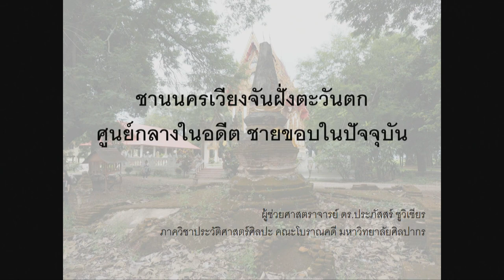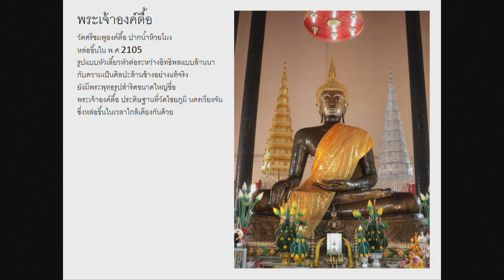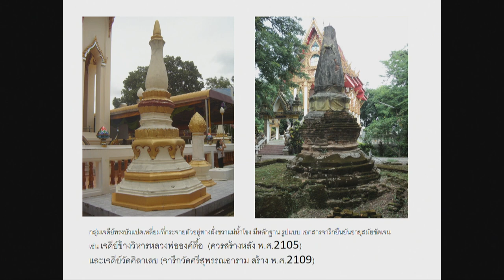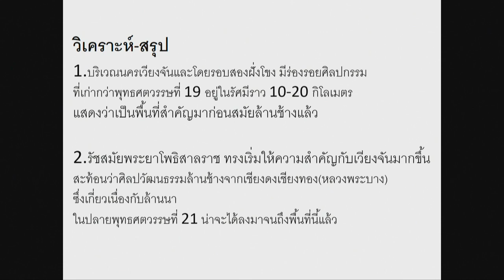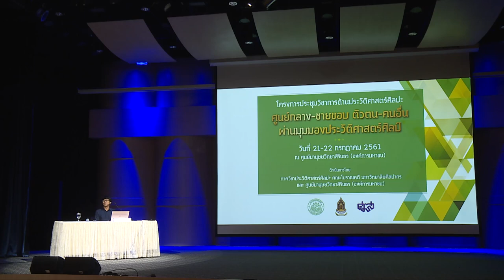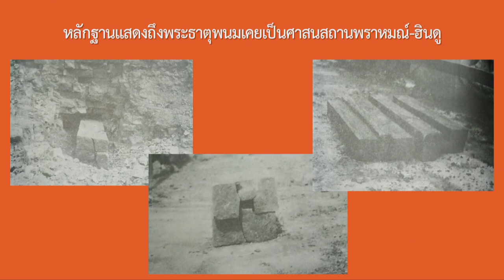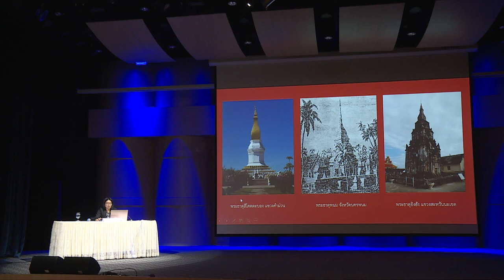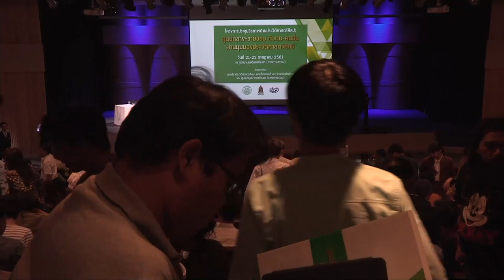ศูนย์กลาง ชายขอบ ตัวตน คนอื่น ผ่านมุมมองประวัติศาสตร์ศิลป์ | EP.3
ภาควิชาประวัติศาสตร์ศิลปะ คณะโบราณคดี มหาวิทยาลัยศิลปากร
ร่วมกับ ศูนย์มานุษยวิทยาสิรินธร (องค์การมหาชน)

จัดโครงการประชุมวิชาการด้านประวัติศาสตร์ศิลปะ
เรื่อง ศูนย์กลาง-ชายขอบ ตัวตน-คนอื่น ผ่านมุมมองประวัติศาสตร์ศิลป์

ศูนย์กลาง-ชายขอบ ตัวตน-คนอื่น ผ่านมุมมองประวัติศาสตร์ศิลป์มองตัวตน-คนอื่น ศูนย์กลาง-ชายขอบผ่านประวัติศาสตร์ศิลป์

การบรรยายเรื่อง "ศิลปกรรมชานนครเวียงจันฝั่งตะวันตกกับราชสำนักล้านช้าง"
โดย ผศ. ดร.ประภัสสร์ ชูวิเชียร

การบรรยายเรื่อง ความเป็นลาว ความเป็นไทย ความเป็นอีสานผ่านพระธาตุพนม
โดย อ.เกศินี ศรีวงค์ษา

เมื่อวันที่ 21-22 กรกฎาคม 2561
ณ หอประชุม ชั้น 5 ศูนย์มานุษยวิทยาสิรินธร (องค์การมหาชน)